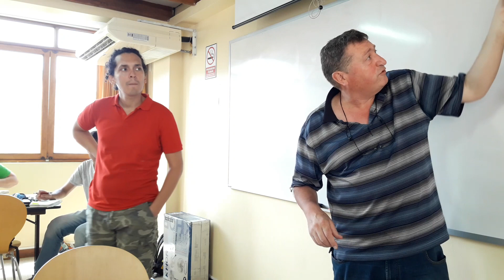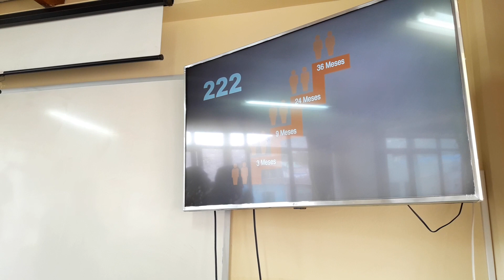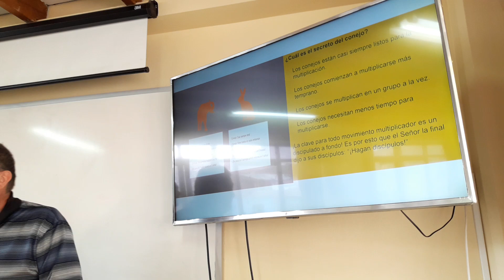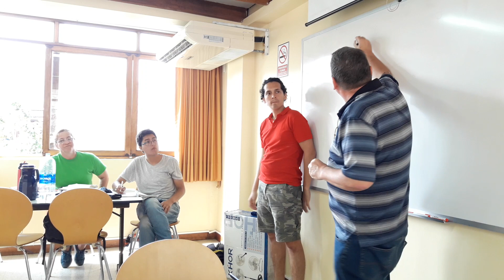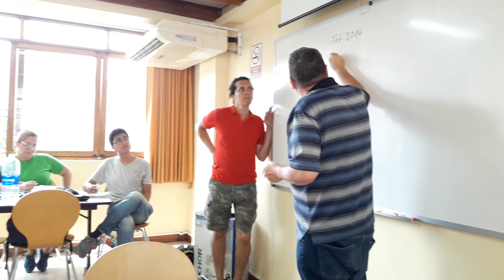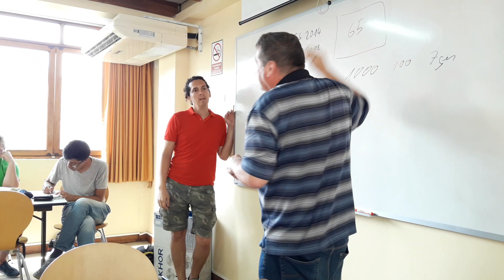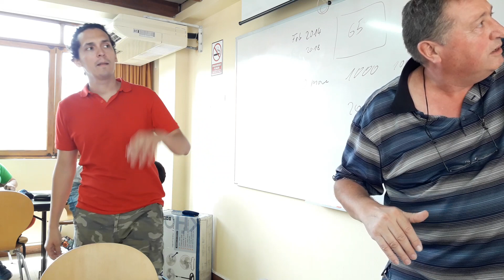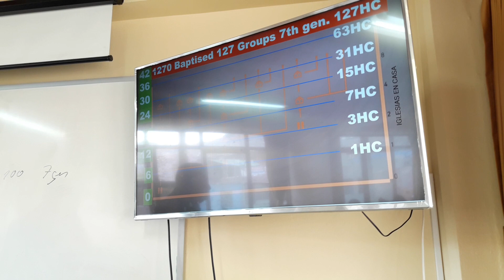Video 3-5 Multiplicación de Discípulos en Calidad y en Cantidad (Viernes 1 Feb 2019)